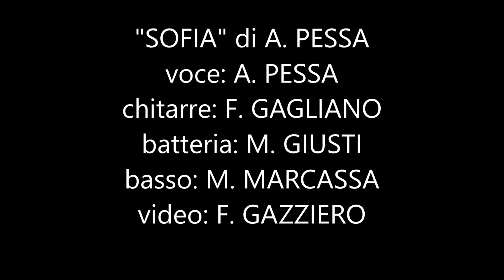SOFIA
SOFIA e' una canzone del 2003 che ha fatto parte di una compilation prodotta da una societa' il cui presidente era Renzo Arbore.
registrata presso lo studio  CAT SOUND STUDIO Di Mario Marcassa.-